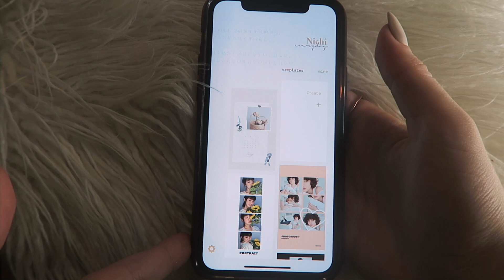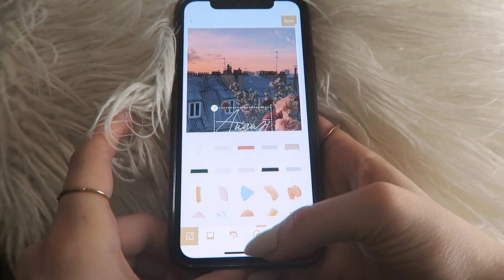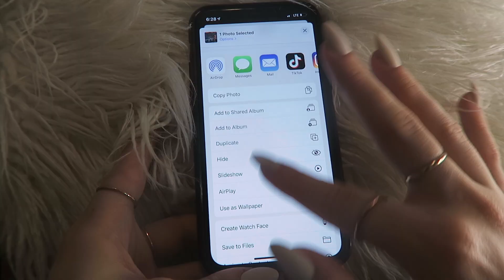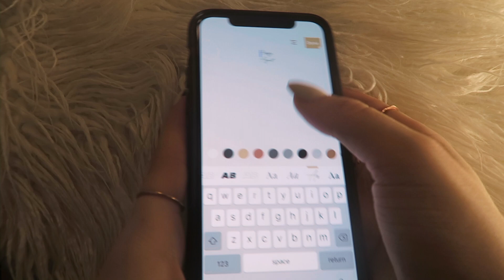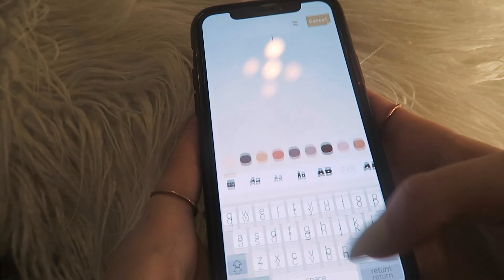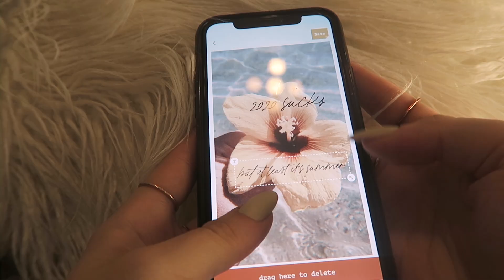DIY August iPhone Wallpapers ☀️🌊 + super girly makeup haul 💋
Get these wallpapers on my instagram or pinterest! 2020 sucks. but at least its summer ☀️